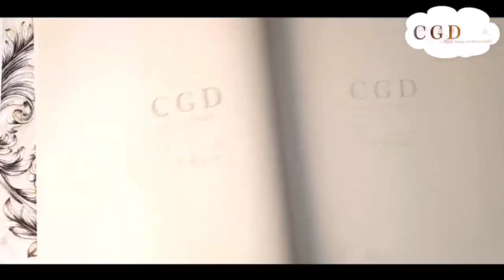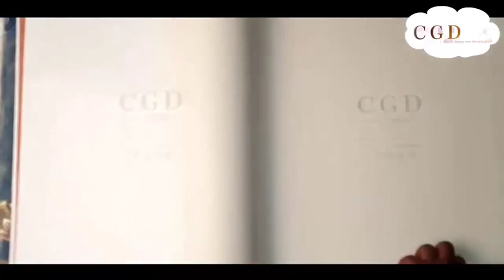wallpaper# imp wallpaper,3d wallpaper ,d mask wallpaper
wallpaper# 3d wallpaper , wallpaper,pvc wallpaper